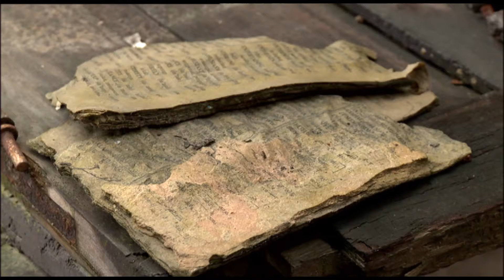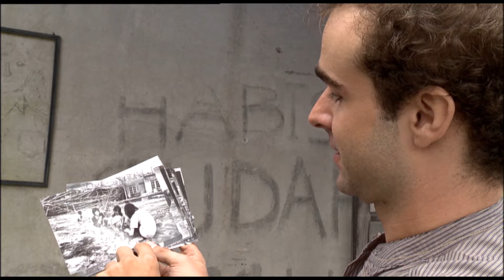Españoles en el mundo: "Les gustan los occidentales por su piel blanca" - Isla de Java (3/3) | RTVE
¡Bienvenidos a la Isla de Java!